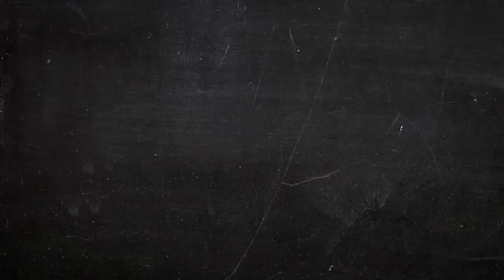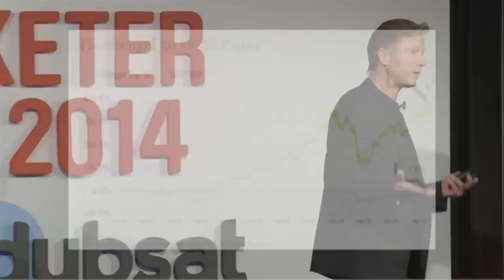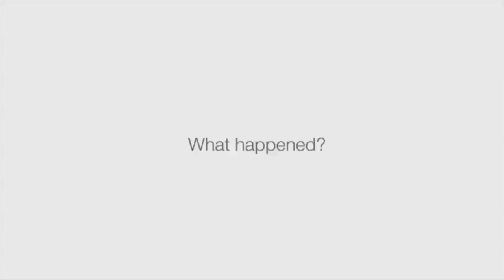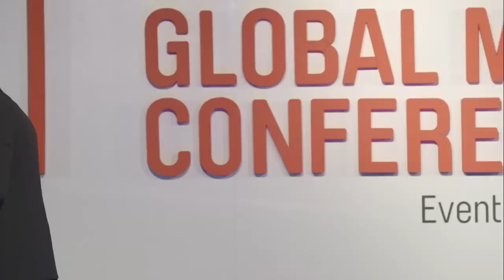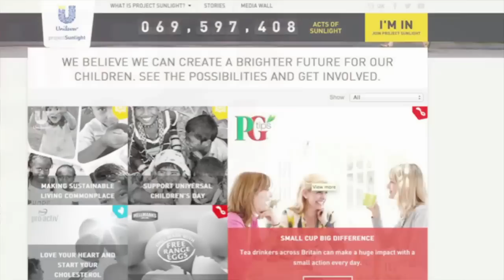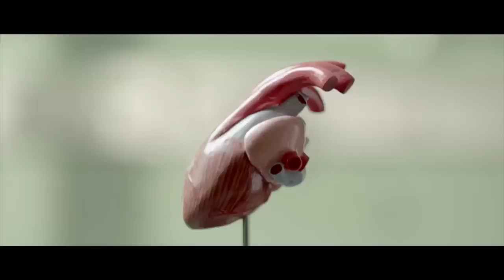Marc Mathieu, Unilever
Marc Mathieu, Senior Vice President Marketing, Unileverpresents at WFA Global Marketer Week 2014 in Sydney